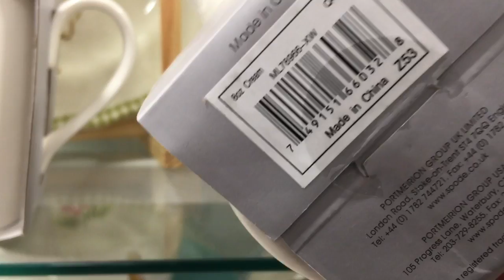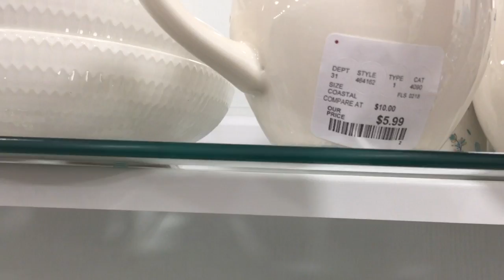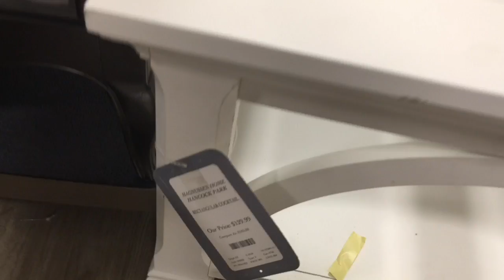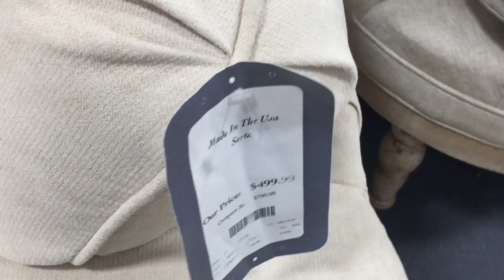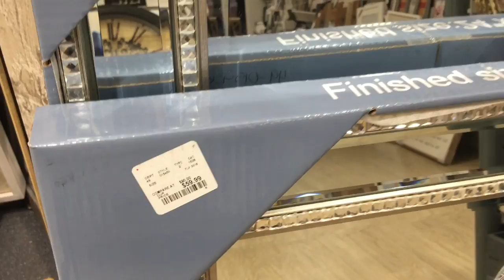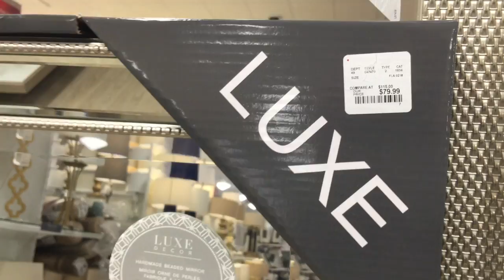HOMEGOODS | SHOP WITH ME | DECOR | FURNITURE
Last shop with me video before Easter!!!  I hope you all have a lovely time with your family.

HomeGoods still has a lot of Easter decor at reasonable prices.  Can't wait unit the day after sales!!!  Clearance!!!

I listened to my friends and read the comments, so in this video you will see your suggestions of dishware as well as furniture =)

If you're a faithful follower...a BIG thank you!!!  I appreciate you all!!!

Happy Easter!